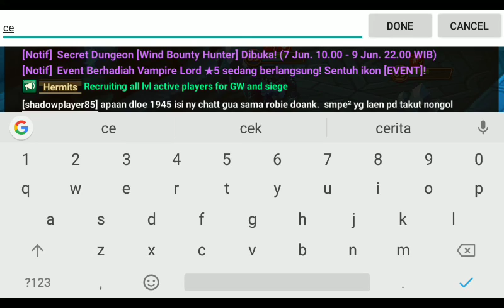test vampire lord di giant b10 dengan momon yg mudah di dapat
vero: vio nemesis
vampire lord: vio destroyer
shannon: despair focus
lapis: fatal energy(rune awal vampire lord)
inugami light/belladeon: vio focus

ps: rune rata2 masi +12 sm +15